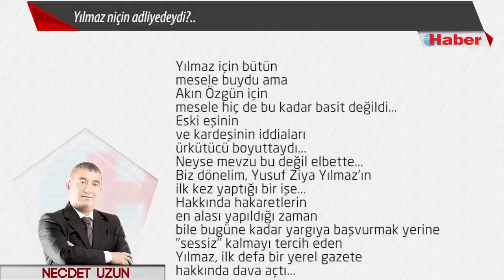Yılmaz niçin adliyedeydi?..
AK Parti,
Büyükşehir Belediye Başkanı
Yusuf Ziya Yılmaz'ın
"Paralel Devlet Yapılanması" iddiasıyla
6 saat ifadesine başvurulup vurulmadığını
öğrenmek için
Cumhuriyet Başsavcılığı'na yazılı olarak
başvurdu...
Basın Suçları Cumhuriyet Savcısı
Yakup Aydın imzasını taşıyan
yazılı cevapta,
Yusuf Ziya Yılmaz hakkında
söz konusu
iddiayla ilgili bir soruşturma
bulunmadığı
bildirildi...
Yani, resmi ağızdan
söz konusu tezviratlara
son verilmiş oldu...
Aslında, Yusuf Ziya Yılmaz
geçen cuma günü,
Kılıçdede Camii'nde
Vali İbrahim Şahin ve bazı bürokratlarla
namaz kıldıktan sonra
adliyeye geçti...
Yargı- güvenlik muhabiri arkadaşlar,
Yılmaz'ın "Paralel soruşturması" için
adliyeye geldiğine inanmıştı...
Sordular, soruşturdular...
Büyükşehir Belediye Başkanı Yılmaz'ı
gören olmamıştı...
Gazeteci şüphesiyle
onun "başka bir kapıdan çıkarıldığı"
görüşü ağırlık bastı...
Öyle ya bu önemli bir soruşturmaydı